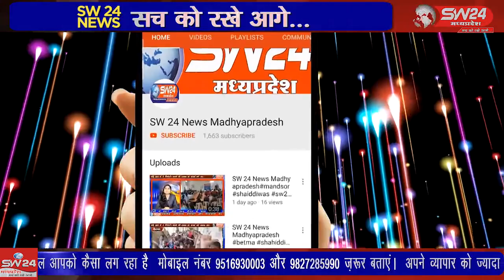SW 24 News MP शिवपुरी के बाजार सें मिट्टी के गणेश गायब होगए है पीओपी की मुर्तियों की भरमार रही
shivpuripopkimurtiya shaivpuri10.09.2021 शिवपुरी के बाजार सें मिट्टी के गणेश गायब होगए है पीओपी की मुर्तियों की भरमार रही, आज घर-घर में गणेशजी विराजएंगे वही इस बार इको फ्रेंडली यानी मिट्टी के भगवान गणेश बाजार से गायब है